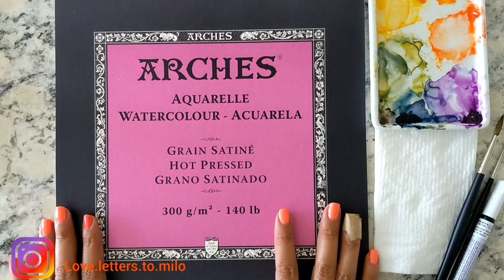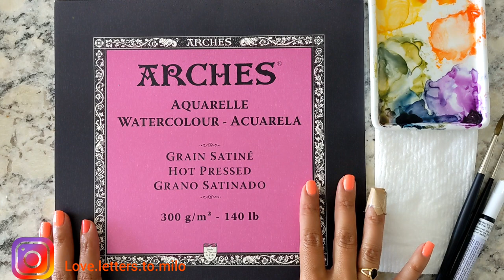Cacti tutorial for beginners I Watercolor tutorial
Hey Guys! In this week's video tutorial I am showing you how I painted all these super cute cacti with watercolor.
Calm Shores - Steps to Mindfulness
Materials:
Arches Cold Pressed Watercolor Paper:

Cadmium Yellow:

Brush Set:
More Youtube Tutorials